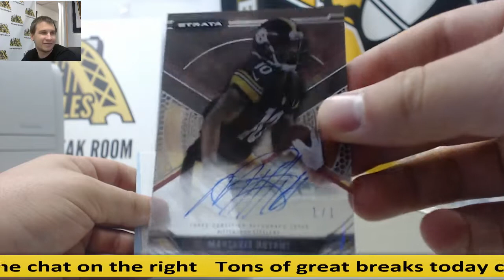Eric-(1) 2015 Topps Strata FB Live Break